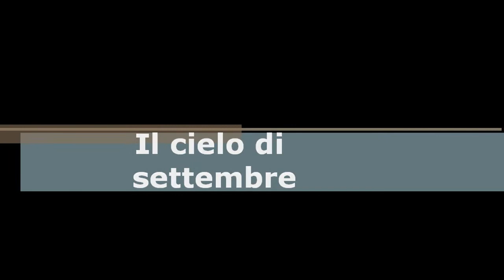Il cielo di settembre 2011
Il cielo di settembre 2011. A cura di Elena Lazzaretto (redazione Media INAF)